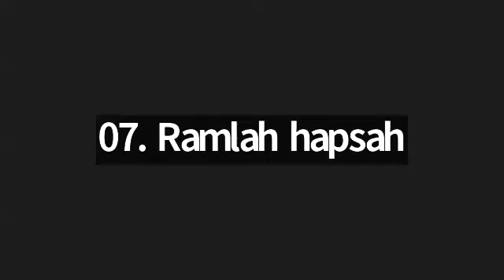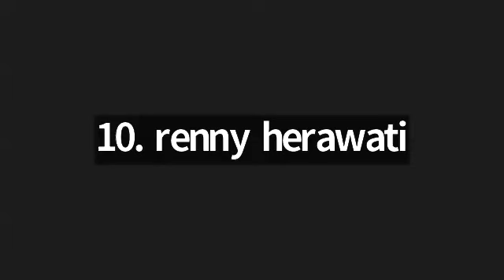Juz 23 Surah Ash Shaffat ayat 154 - Surah Shad ayat 70 bersama Ustadzah Noer Latief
(3) Tahsin Tadarus Al Quran